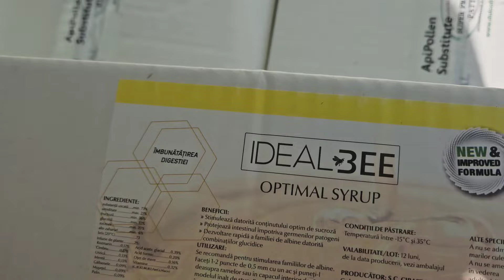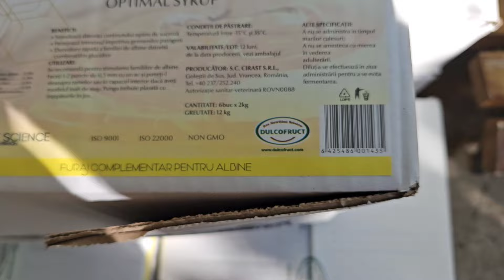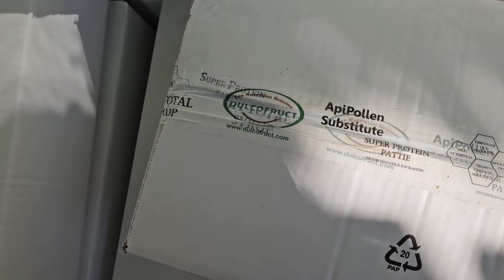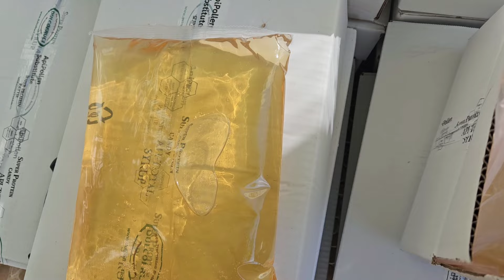Am cerut ajutor de urgență la firma Dulcofruct.